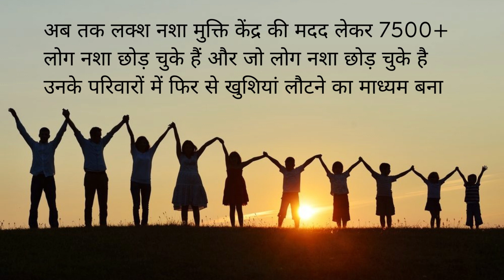Addiction Treatment Center in Hinota, Best Addiction Treatment Center in Hinota